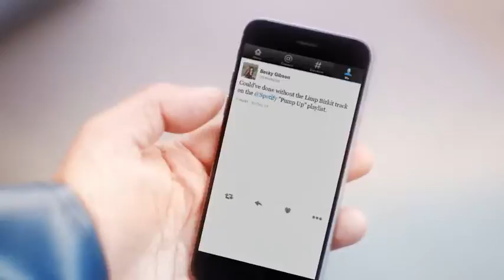Fishermans Friend, Never without a friend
Hans and Sven, have an accident on a boat while missing their good friend @becksgibz. Lucky escape for your buddies.